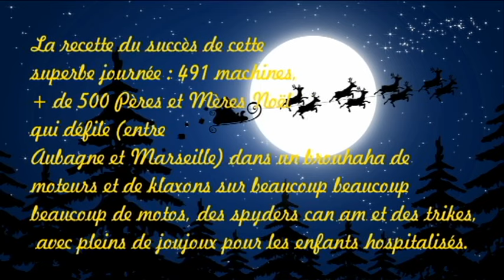Ride des Péres Noël 20 décembre 2015 Marseille Fred moto Spyder Can Am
Aubagne/Marseille

La recette du succès de cette superbe journée :
500 Pères et Mères Noël qui défile (entre Aubagne et Marseille) dans un brouhaha de moteurs et de klaxons sur beaucoup beaucoup beaucoup de motos, des spyders can am et des tricks, avec pleins de joujoux pour les enfants hospitalisés.